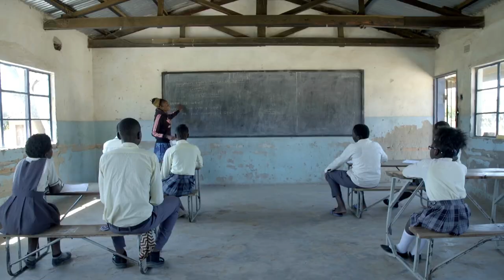Let's talk about sexual health (SCREEN, Zambia)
This is the teaser of our new SCREEN project film, Let's Talk About Mental Health. The full film is only accessible to our YouTube channel members - to watch it please press the JOIN button above and become a supporter.

Under some conditions, we allow organisations and individuals to watch the film for free. Please, fill this form to request it